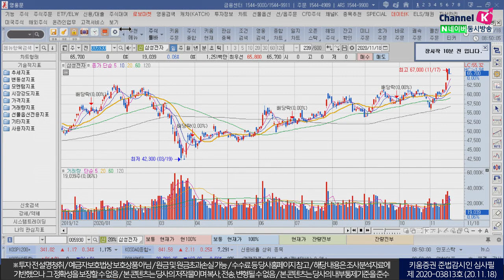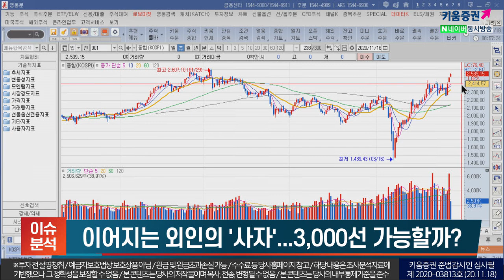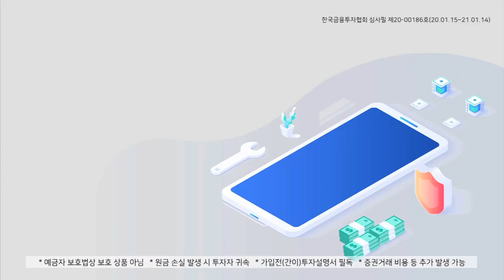이어지는 외인의 '사자'...3.000선 가능할까?(이슈분석.시장분석/20.11.18)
「구독」과 「좋아요」 눌러주세요~